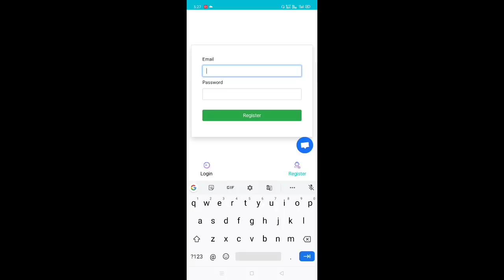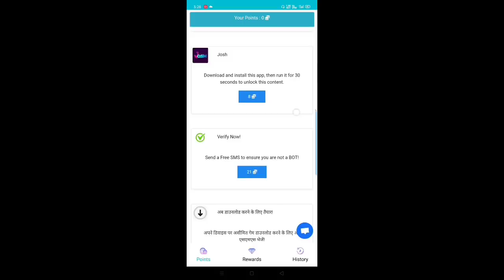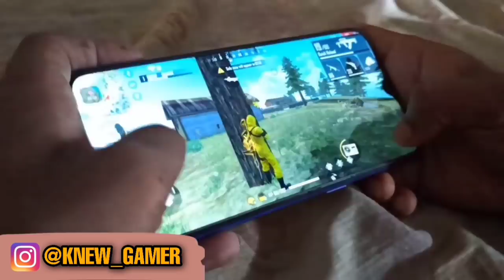1 Hit Drag Headhsots With Handcam🚫No Dpi |Advanced Level Drag Headshots Tricks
HEY GAMERS HOW ARE YOU ALL I HOPE YOU ALL ARE FINE AND ENJOYING YOUR GAMEPLAY.MY NAME IS SWAM AND I MAKE FREE FIRE RELATED VIDEOS I HOPE YOU ALL ENJOY THE VIDEOS A LOT AND PLZ SHARE WITH YOUR FRIENDS IF YOU ENJOYED.

Tags-
1 Hit Drag Headshots No Dpi,
1 Hit Drag Headshots advanced level
1 Hit Drag Headshots secrets tips and tricks,
knew gamer tips and tricks,
how to control recoil,
how to improve your aim in free fire,
free fire 1 Hit advanced level op drag,
secret drag Headshots tricks,
secrets drag Headhsots  tips and tricks,
Increase drag Headshots 100% Accuracy,
How to increase Accuracy drag Headshots,
Unique and secrets tricks to increase Accuracy and speed drag Headshots,
New tricks free fire drag Headshots,
How to increase Perfect drag Headshots Accuracy in free fire,
Unique and secrets tricks for drag Headshots,
Accuracy and speed tricks for drag Headshots,

▪️Name-KNEW GAMER
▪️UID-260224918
▪️GUILD NAME-KG ARMY
▪️GUILD UID-64153918
▪️GUILD LEADER-KNEW GAMER
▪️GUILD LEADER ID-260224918